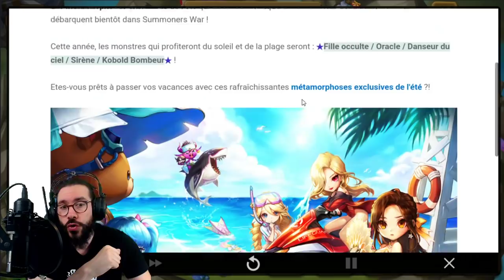🔴 PRÉDICTIONS HOH FEU PLATY, ASTAR, ZIBROLTA ?-JUILLET 2020 - Summoners War FR